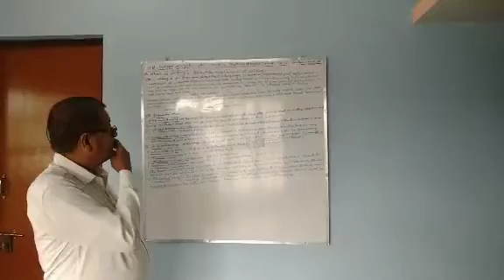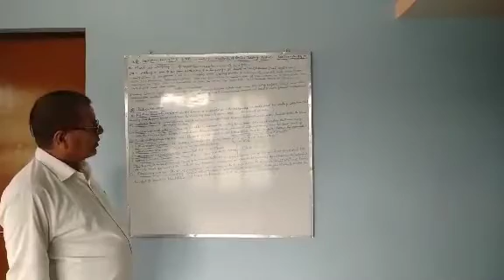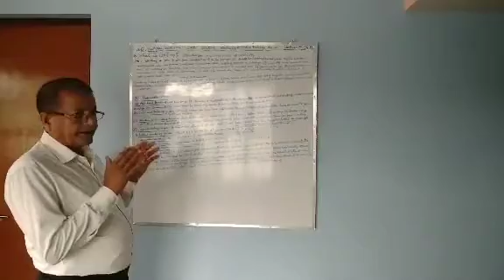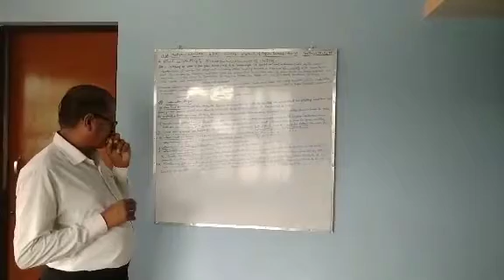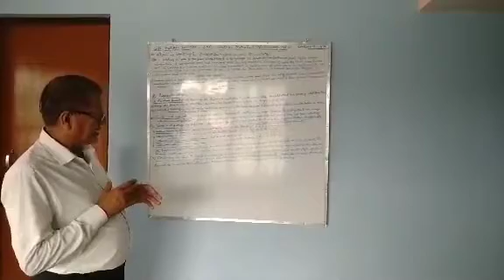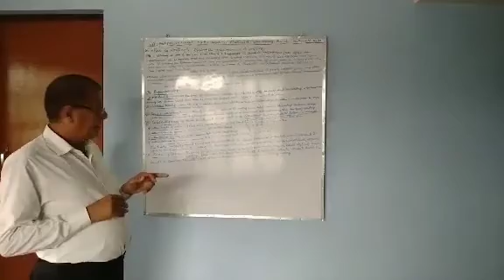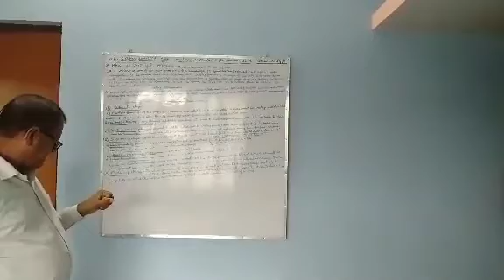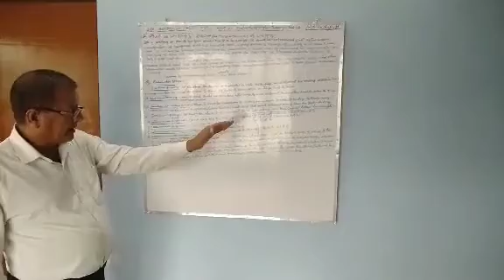C-7A & PSS-01 Unit3 Topic - What is writing and the mechanics of writing?